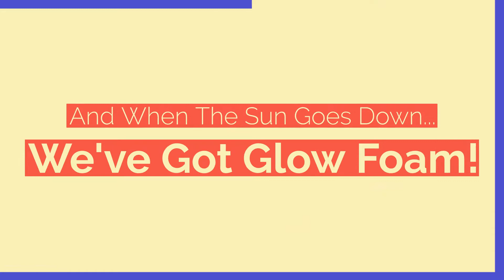Amazing Attractions Presents - Texas Party Foam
Are you ready for some FANTASTIC FUN? How about a FOAM PARTY!  We will bring out our foam cannon and fill your yard or driveway with a mountain of cool, clean, and refreshing foam. The foam can stack as high as 6 feet and cover an area as large as 40x40 feet! After the area is filled with foam, our entertainer will play high-energy, family-friendly music and lead your party with interactive games, dances and FUN.